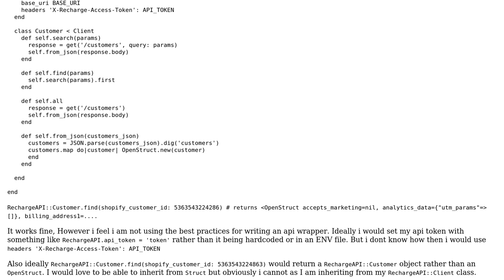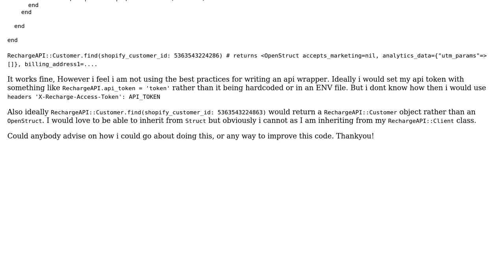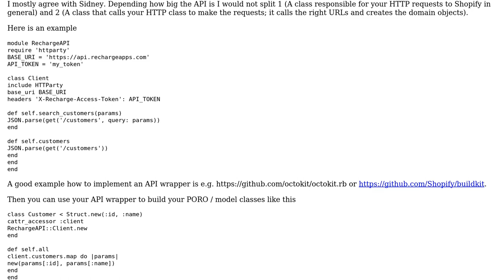Refactoring Ruby recharge REST API wrapper by using class variables (2 Solutions!!)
Refactoring Ruby recharge REST API wrapper by using class variables

With thanks & praise to God, and with thanks to the many people who have made this project possible! | Content (except music & images) licensed under CC BY-SA | Music | Images & others | With thanks to user Sidney user Christian Bruckmayer user Artyrcheek and the Stack Exchange Network Trademarks are property of their respective owners. You are responsible for your own actions.